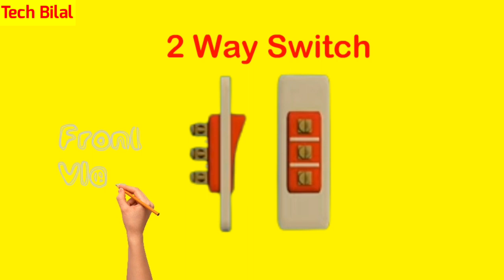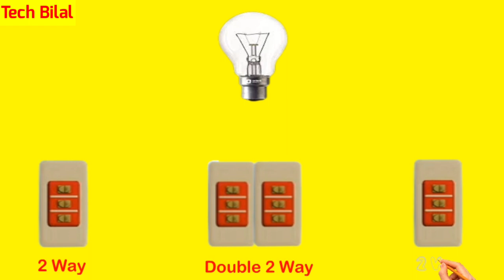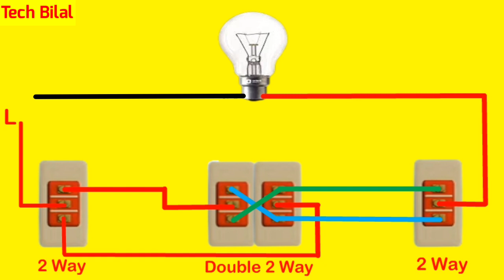1 bulb operat from 3 place with 2 way switch connection || @Technical Bilal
Hi Friends
1 bulb operat from 3 place with 2 way switch connection

1 bulb 3 switch connection
intermediate switch kaise kam karta hai
three-way switch connection
intermediate switch
2 way switch for bike
1 bulb 2 switch connection
one lamp controlled by two way switch
1 bulb control by 2 way switch
two way switch one lamp connection
two way light switch wiring
2 way light switch connection
2 way switch wiring diagram 2 lights